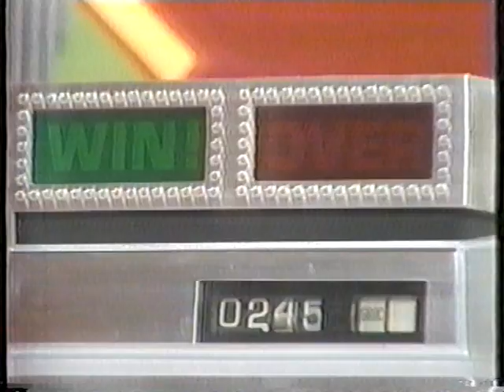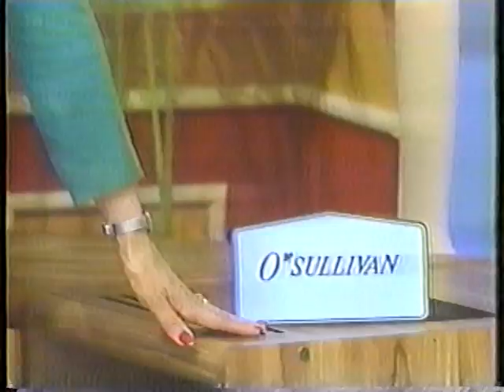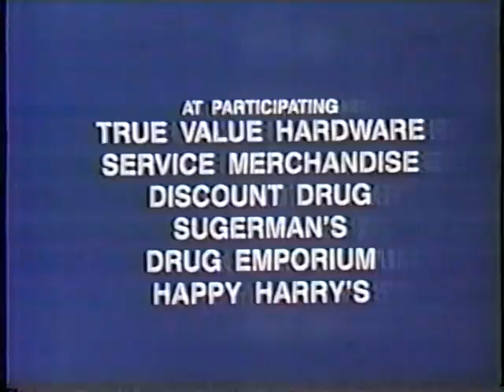VTS_01_2.VOB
The Price is Right (part 2) 1985: Part 2 of "our" Price is Right. Although I made it to the showcase, I didn't win my package!  Fun to watch though.